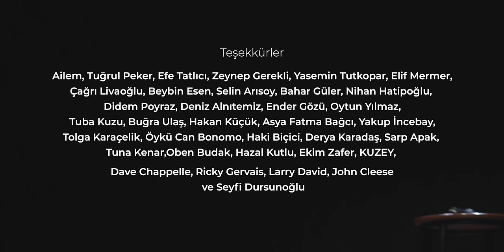yavuzdiyebiçocuk I STAND UP I 2020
Ben Yavuz, bunlar da açık mikrofon gecelerinde özellikle anlatmaktan keyif aldığım hikayelerden oluşan gösterim. Yabancılar "special" diyor,  ben demiyorum, fıkra gibi düşünün.
İyi seyirler.

➤ İSTANBUL   00:00
➤ ADANA       11:27
➤ SAĞ/SOL    22:23
➤ ATEİST        34:53
➤ ISPARTA     40:32

Hazırlayan: Yavuz Günal
Yapımcı : Efecan Gürbüz, Günallar Turizm
Renk: Samet Eruzun
Ses: Meriç Erseçgen

Müzik
Endibe
Yavuz Günal feat Arın Kuşaksızoğlu, Mehmet Yaranona
Produced by:  Mehmet Yaranona
Turkish Touch
Soulkast feat Mode XL, Sansar Salvo, Da Poet, Kamufle
Produced by: DJ Premier